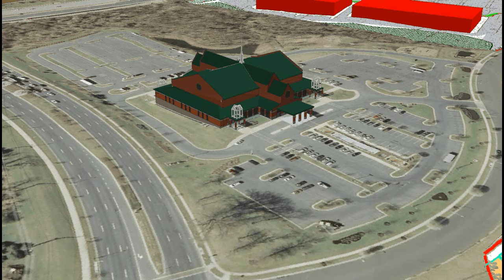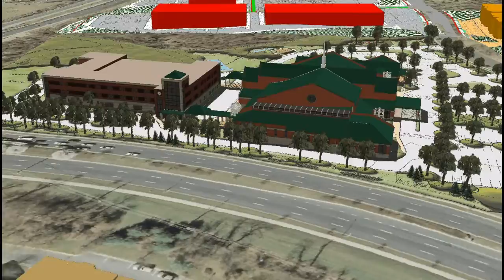DSP-98001-02 Woodstream Church 3D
Planning Board Date: 4/3/2014

The subject model for Woodstream Church Detailed Site Plan DSP-98001-02 shows three proposed expansions to the existing building: a Daycare/Nursery addition to the east, an administrative Office addition to the west, and a separate 3-story Family Life Center building to the south. This model also represents changes to the parking areas.

Color models from neighboring site King Property Conceptual Plan CSP-10004 are shown in the background to provide context.

View more 3D projects on the Planning Department's Catalog of 3D Planning Projects web app: